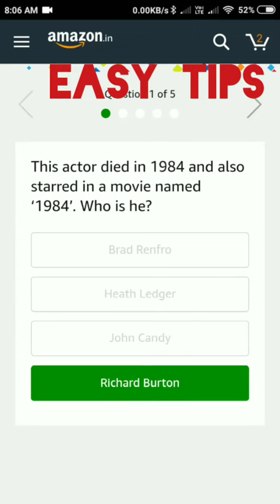This actor died in 1984 and also starred in a movie named ‘1984’. Who is he?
amazon quiz